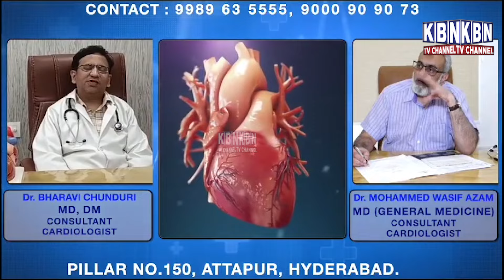Headlines Today | 15th Oct 2024 | KBN NEWS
Headlines Today | 15th Oct 2024 | KBN NEWS | Hyderabad News | Kbn Urdu News Channel Hyd | For More Watch at